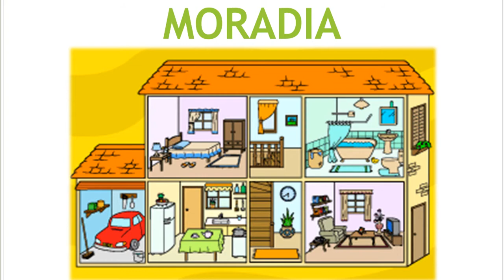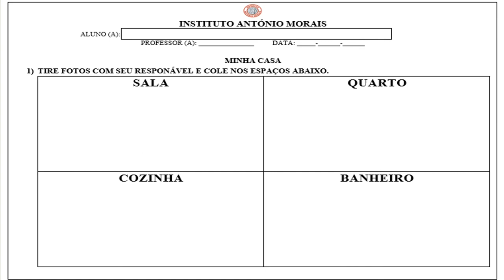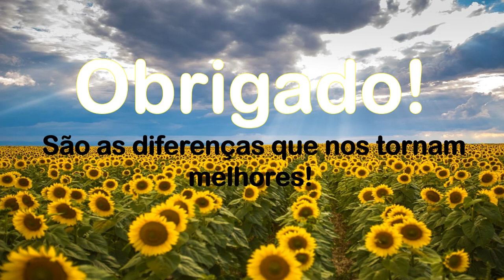IAM - AEE 2 (MINHA CASA) 27-04 A 01-05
Lançamento de conteúdo: 27/04 a 01/05

Professor: Júnior Oliveira